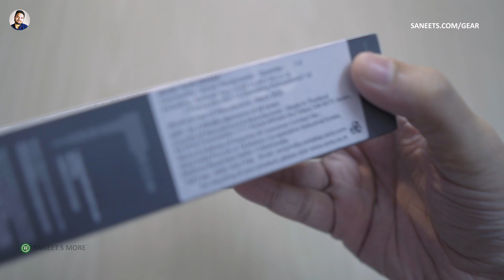Sony Headphones Unboxing - Wired in-Ear Headphones Under ₹2000 | Sony MDR-XB55AP (SANEETS Gear)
Sony Headphones Wired in-Ear Headphones Under ₹2000 | Sony MDR-XB55AP

Search - sony headphones, sony MDR-XB55AP, in-ear headphones, wired headphones, sony headphones wired, sony headphones under 2000